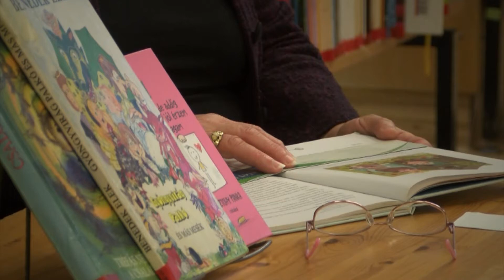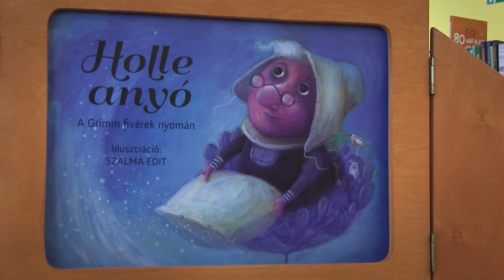Mesekönyvtár – Holle anyó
A járványhelyzet miatt jelenleg zárva lévő Petőfi Sándor Városi Könyvtár dolgozói folytatva az előző hetek tematikáját, most is mesét olvasnak a kicsiknek, akik nélkül nagyon üres a gyermekkönyvtár olvasóterme. Kedves Gyerekek! Ezen a héten a Holle anyó című mesét hallhatjátok.